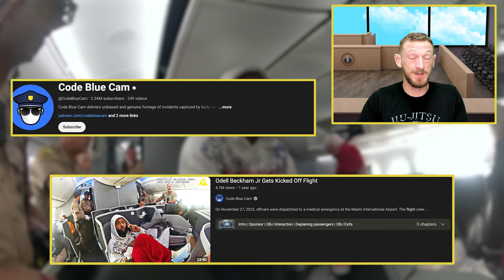Odell Beckham Jr. Got KICKED Out Of A Plane!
Today, we are going to be watching NFL player Odell Beckham Jr. getting kicked out of a plane for no apparent reason. Airline staff seemed to be insisting on the fact that his behavior was not normal. @portcityattorney  is here to comment on this situation.

Thank you to @CodeBlueCam  for this video.

Follow  @portcityattorney  on his socials!

Are you fed up with biased media outlets? Are you looking for a way to check bodycams and see it for yourself? and have access to various bodycam videos.